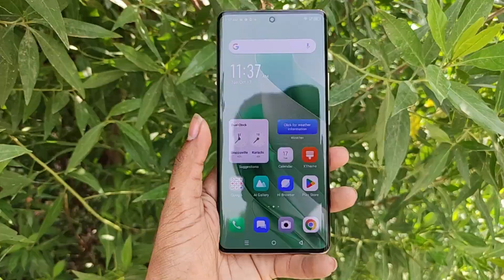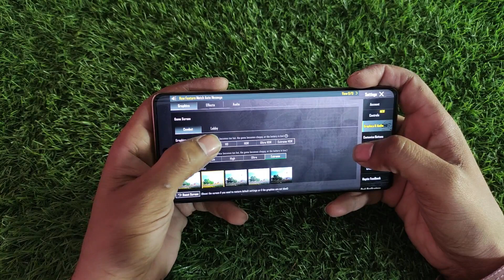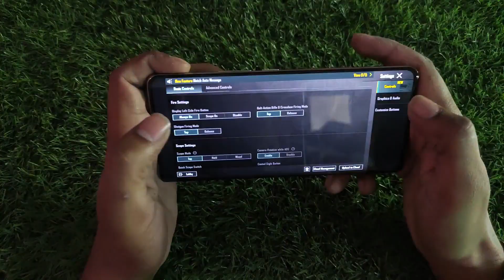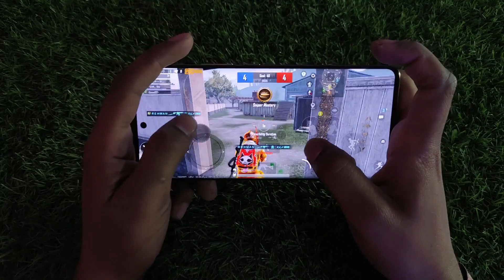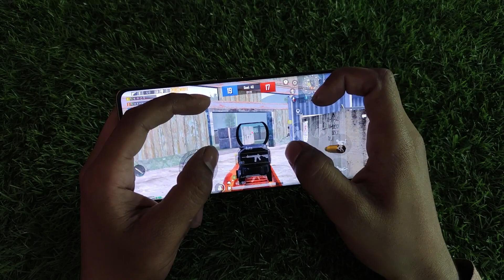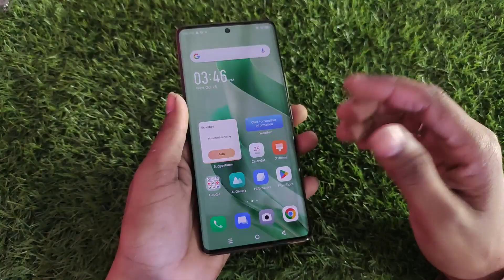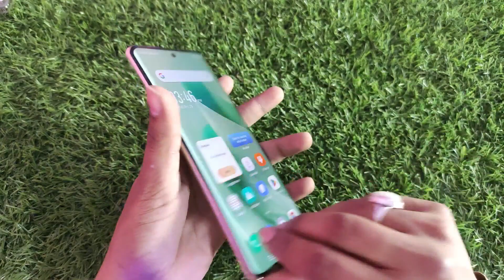Infinix Zero 30 5g PUBG Test | PUBG Graphic 60fps gameplay With Gyro Test | heating and battery test